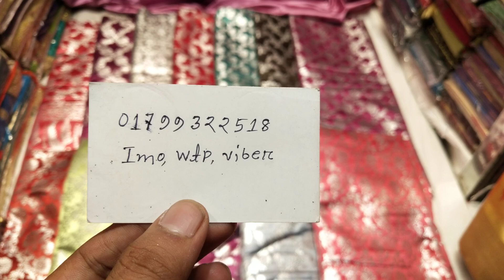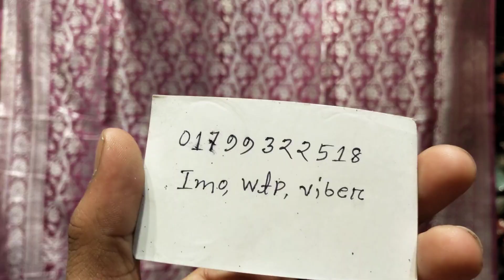নতুন ডিজাইনের বিয়ের বেনারসি শাড়ীর কালেকশন ২০২১/সিলভার জরি/Latest Design Weeding Katan Saree 2021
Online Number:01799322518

ফেসবুক পেইজে ছবি দেওয়া আছে চাইলে সেখান থেকে দেখে অডার কনফার্ম করতে পারেন।।

এস এ পরিবহন এবং সুন্দরবন কুরিয়ারে মাধ্যমে আপনাদের পছন্দের শাড়ী গুলো নিতে পারবেন ইনশাআল্লাহ এবং কেউ যদি কোনডিশন এ নিতে চান তাহলে দিতে পারবো ইনশাআল্লাহ❤️😍

এখনো যাঁরা আমার ফেসবুক পেইজে লাইক,,কমেন্ট,,এবং জয়েন্ট হন নাই দূত হয়ে যান😍❤️

যদি আমার কোন ভিডিও আপনাদের পছন্দের হয়ে থাকে তাহলে বেশি বেশি বেশি বেশি করে শেয়ার করুন এবং বন্ধু দের মধ্যে শেয়ার করে দেন❤️😍

ঢাকার মধ্যে হোম ডেলিভারি এবং ঢাকার বাহিরে কুরিয়ারে মাধ্যমে নিতে পারবেন😍❤️

প্লিজ প্লিজ বেশি বেশি ভিডিও গুলো শেয়ার করে দেন।আর আমার ফেসবুক পেইজে ভিডিও লিংক দেওয়া আছে সেখানে ভালো করে দেখে নেন❤️😍